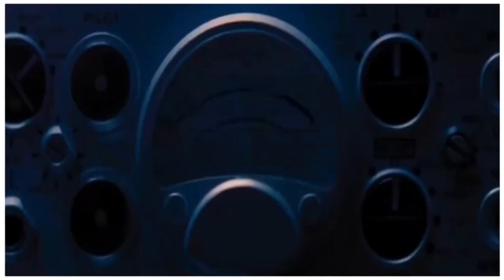DARE : KING OF SPADES